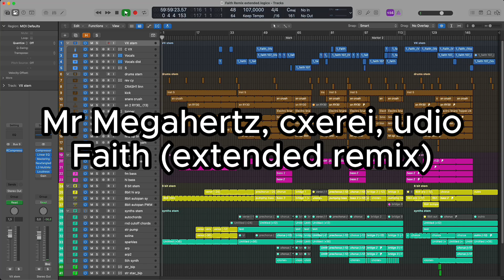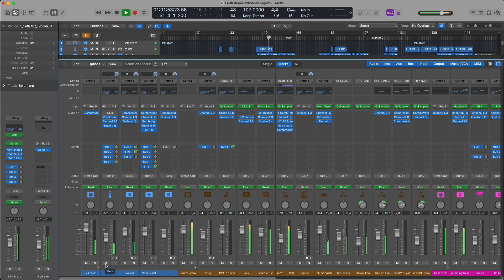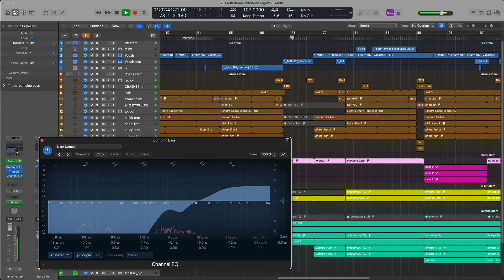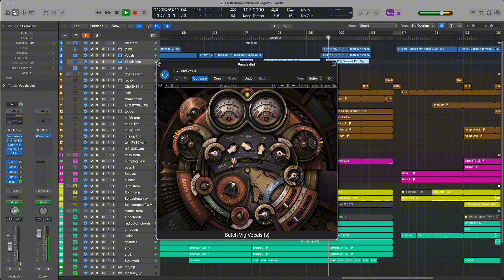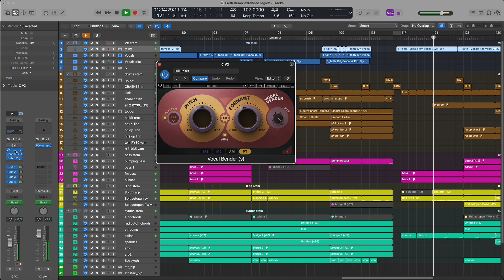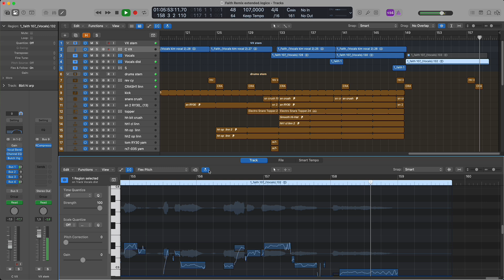Mr Megahertz, cxerei, udio - Faith (extended remix)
It feels quite strange to almost fall in love with an AI-generated track found by chance.
Ok, let's face it and remix it!